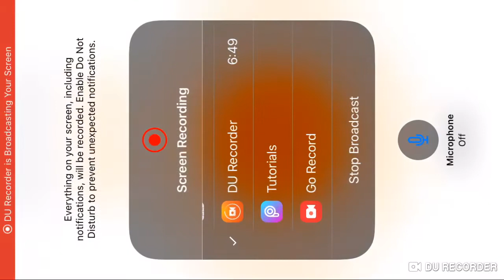Pushing Mortis xd